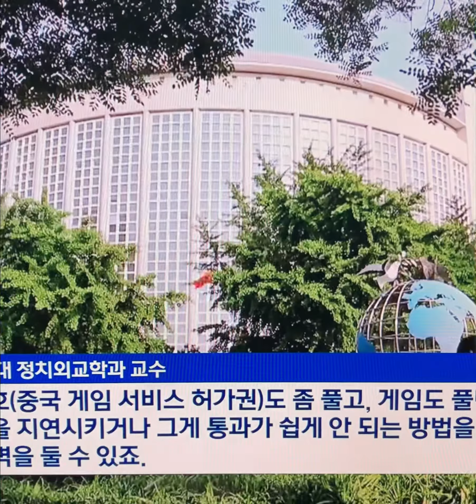윤카💕 韓대통령 최초로 펜타곤서 직접 보고받아 北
미국을 국빈 방문 중인 윤석열 대통령이 미국 국방부(펜타곤)을 방문해 "이제라도 북한은 핵으로는 아무것도 얻을 수 없음을 깨닫고 한반도의 진정한 평화와 공동 번영을 위해 비핵화 결단을 내릴 것을 촉구한다"고 밝혔다.

윤 대통령은 27일(현지시간) 오후 미국 국방부를 방문했다. 로이드 오스틴 미 국방장관과 별도 환담한 뒤에 한국 대통령 최초로 국가군사지휘센터(NMCC)에서 전략적 감시체계와 위기대응체계에 대해 보고받았다. 마크 밀리 합참의장과 폴 러캐머라 주한미군사령관 등이 참석했다.